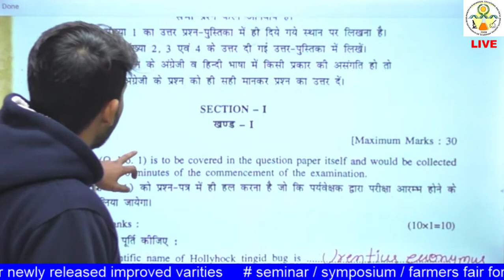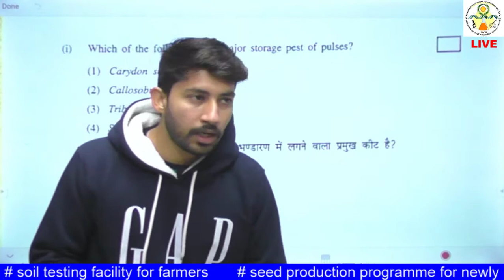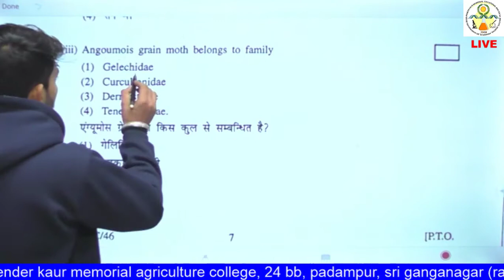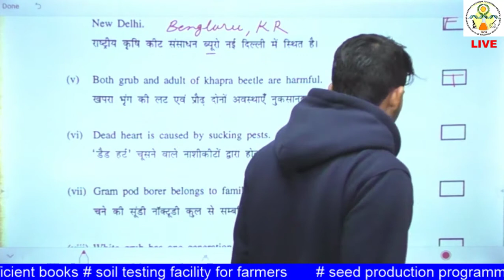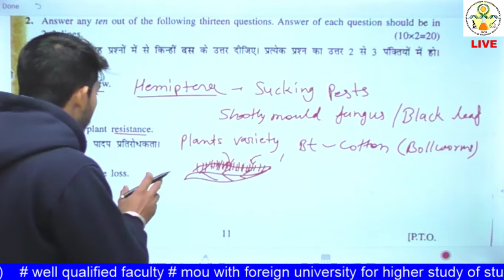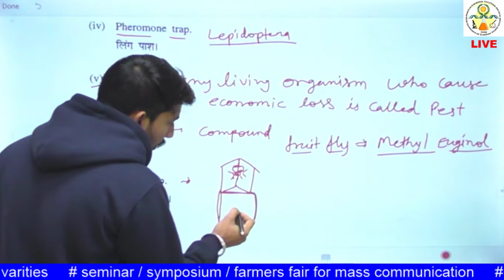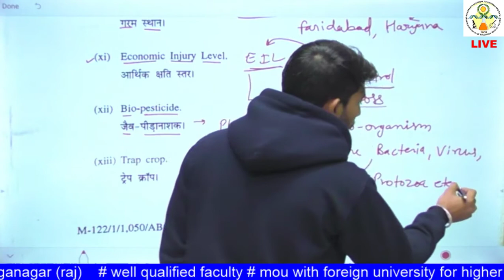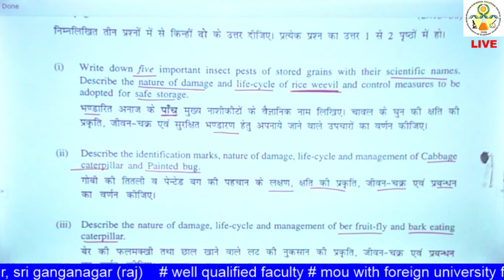ENTO- 311 Lecture 33: Old Paper Discussion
Previews year Paper Discussion